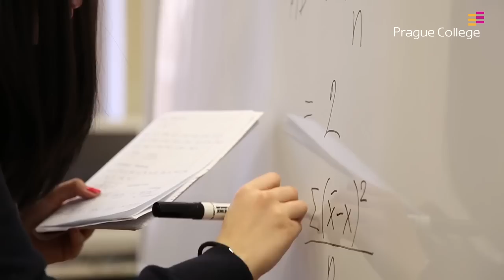Prague College (PCU) Summer School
Do something different this Summer with Prague City University!

With over 15 classes available from our schools of Business, Art & Design and Media & IT, our Summer School classes are a great way to learn something new.